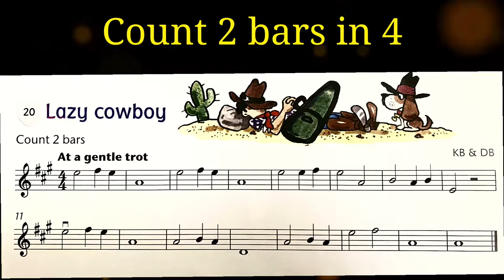Lesson 22 No.20 "Lazy cowboy" Fiddle Time Joggers | Violin Lessons for Beginners Play Along Tutorial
LESSON 22 - N20 "Lazy cowboy" - Listen and Play along
Violin for beginners kids and adults - how to play the violin for the first time.
Violin lessons for beginners - violin songs with music sheet.

Welcome to "Violin Lessons with Nadia Violin" for children and adults. Violin Lessons will show and teach you how to play songs, scales, studies etc. from beginners to advanced levels, you can play alongside to the videos. Professional violin guidance and violin tips.

1st series of videos : "FIDDLE TIME JOGGERS" Violin Book 1

For Beginners who already know how to hold the violin and bow, know notes and want to listen how to play songs from this Violin book, to play along with Nadia, also you can play Duets with Nadia.

This channel created by Nadia Ivkovs - professional Masters Degree graduated violinist. She has wide experience of Solo, orchestra, ensemble playing and teaching violin.
Nadia graduated from Musical College and Musical University in Ukraine (Kharkov). She gained awards at many All-Ukrainian and International competitions.
She’s been working with many professional Orchestras in Ukraine, Europe and UK, with many String Quartets, Trios, Duos and as a Soloist.
Nadia was working for 14 years at Kharkov National Opera and Ballet Theatre in Ukraine, undertook many tours around Europe and Asia.
She moved to UK in 2016 and currently based in North Yorkshire. Now she’s a freelance musician and violin teacher. Travels all around the UK. Plays with many Orchestras, Ensembles, Quartets, Trio, Duo. Performs as a Soloist with Orchestras. Also Nadia a Leader of Harrogate Philharmonic Orchestra and Leeds Youth Opera.

Contact Nadia if you wish to have Online or Face-to-Face Violin Lessons.